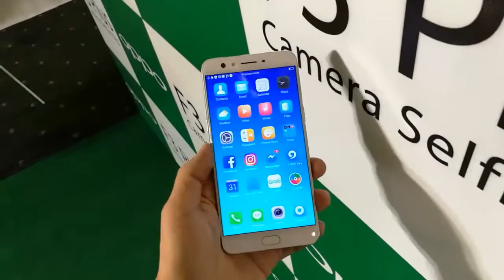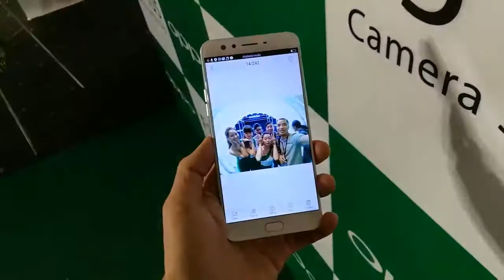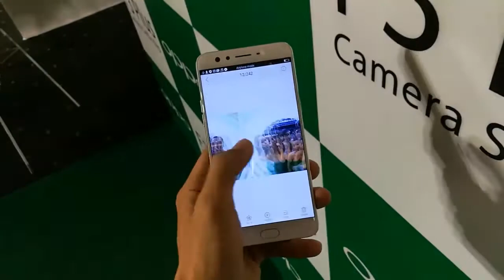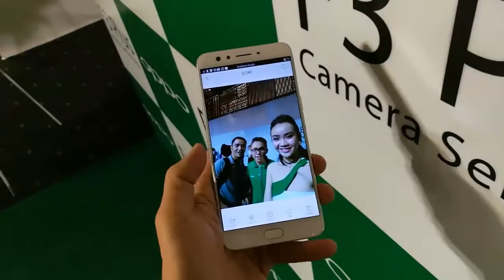Đánh giá nhanh camera kép của Oppo F3 plus